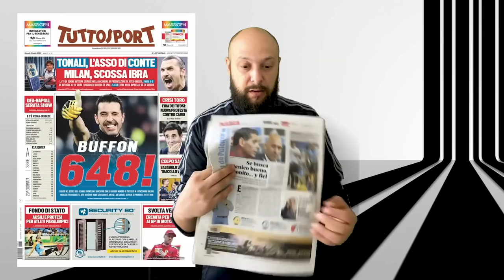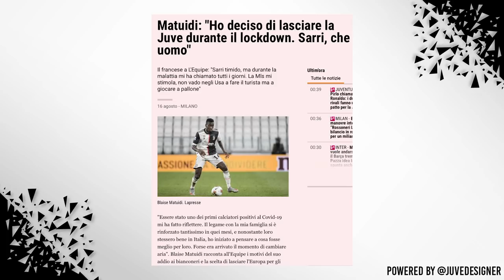JUVENTUS NEWS | DYBALA RENEW OR OUT! HATEBOER NEW ENTRY?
• Dybala renewal
• Hateboer linked with Juventus
• Lacazette gaining positions